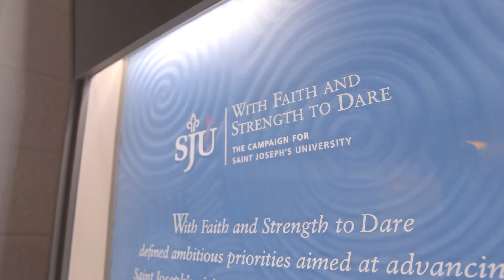Preview: Shield of Loyola honoring Anthony A. Nichols Sr. '67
On Saturday, Nov. 14, Saint Joseph's University will honor Anthony A. Nichols Sr. '67 as the 35th recipient of the Shield of Loyola, the University's most prestigious alumni award. Register for the event here: alumni.sju.edu/gala2015